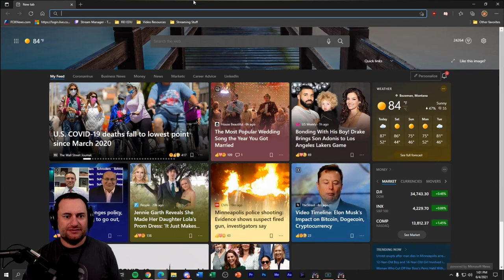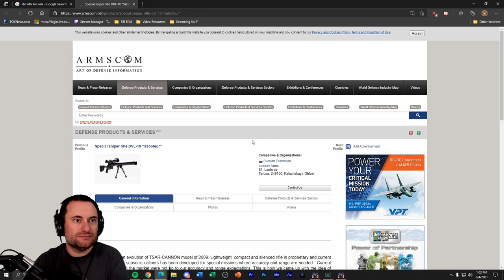Alpha to Kappa Day 20 - June 4, 2021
Broadcasted live on Twitch on June 4, 2021

We had a hiccup in the stream and had this broken into two VODs.